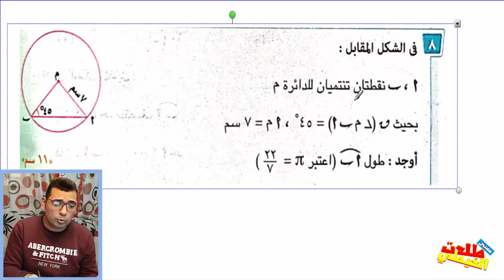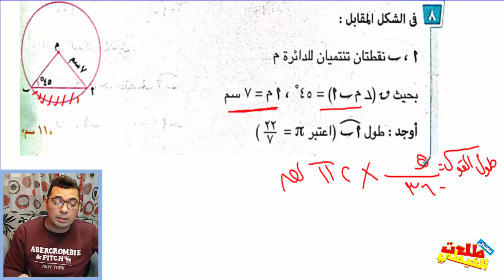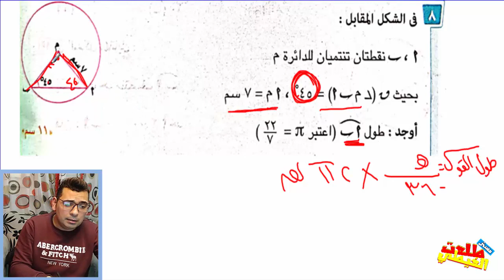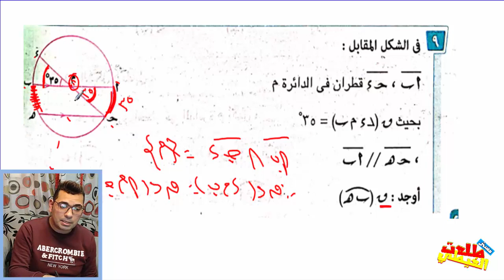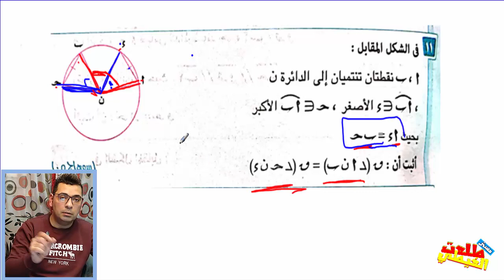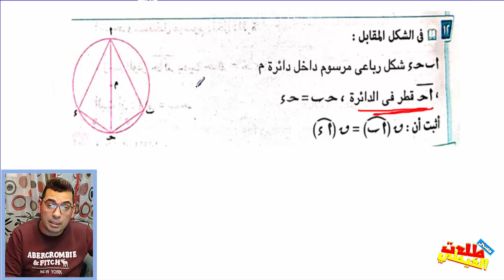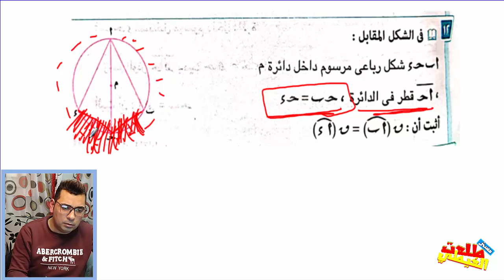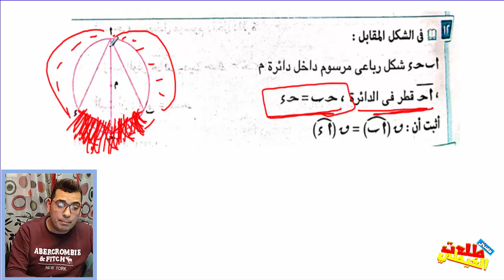شرح درس الزاوية المركزية وقياس الاقواس الجزء 2 _الصف الثالث الاعدادى -2020#كتاب_المعاصر_هندسة_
شرح درس الزاوية المركزية وقياس الاقواس الصف الثالث الاعدادى -  - ‫الزاوية المركزية وقياس الأقواس - للصف الثالث الإعدادي -  - موقع نفهم‬‎

رياضيات الصف الثالث الاعدادى العلاقة بين الزاوية المحيطية والمركزية المشتركة معها فى نفس القوس شرح كامل + التمارين كاملة
شرح الرياضيات للصف السادس الفصل الدراسي الاول · ايميل وزارة التعليم · وزارة التربية والتعليم · موقع وزارة التربية والتعليم · الخدمات الالكترونية بوزارة التعليم
قياس القوس والزاوية المركزية - للثالث الإعدادي - ج2 - موقع نفهم - موقع نفهم · 5 خدع رياضيات رائعة تبهر بها اصدقائك  15‏/02‏/2020 - الصف الثالث الاعدادى
شرح درس الزاوية المركزية وقياس الأقواس في مادة الرياضيات - الصف الثالث الإعدادي - الفصل الدراسي الثاني على منصة نفهم التعليمية، الشرح من مساهمات: محمد جودة
رياضيات الصف الثالث الاعدادى هندسة الزاوية المركزية وقياس القوس الترم الثانى هنسة الدرس الاول من الوحدة الثانية ايجاد قياس القوس وعلاقتة بالزاوية المركزية وايجاد طول القوس فى الدائرة .
الزاوية المركزية وقياس القوس الوحدة الثانية الدرس الاول.

كل  روابط شروحات جميع الصفوف  للترم الثانى :::::::
ماث_الصف الثانى الابتدائي_ترم ثانى
رياضيات_ الصف السادس الابتدائي_ترم2 )  الشرح من كتاب سلاح التلميذ )